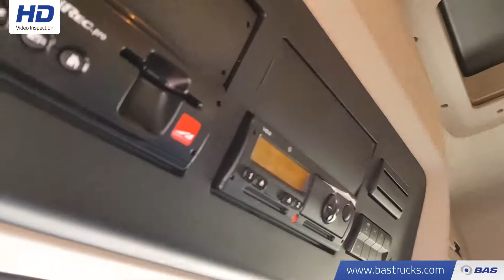70105449 Mercedes Actros 1845 LS